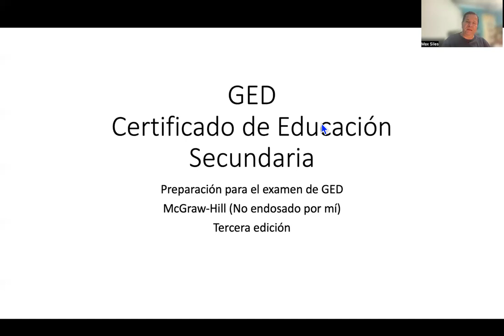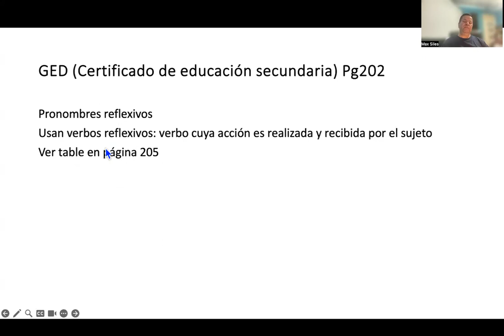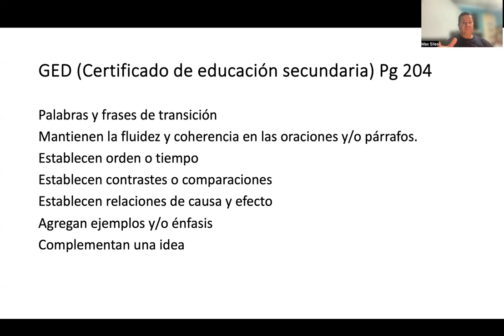GED Frases de transición Pg209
Estas palabras y frases de transición agregan elocuencia y elegancia a tus oraciones y párrafos.  Sin ellas, tu escritura sería monótona.